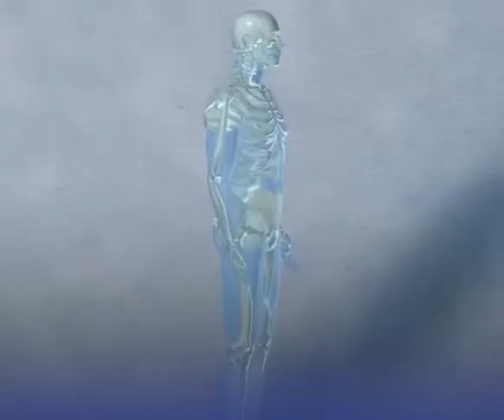مع ام ضد اقتناء كل جديد ؟